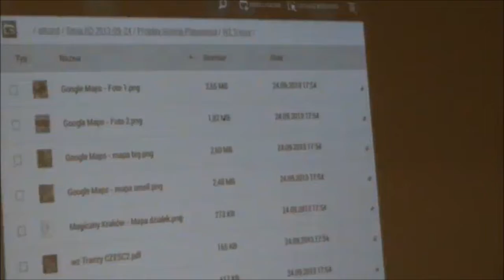RD_XIII_24-09-2013_3 inwestycja przy ul. Traczy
Obrady XLII sesji Rady Dzielnicy XIII Podgórze z dn. 24 wrześnie 2013.

Uchwała w sprawie opinii dla zamierzenia budowy budynków mieszkalnych, wielorodzinnych przy ul. Traczy w Krakowie.